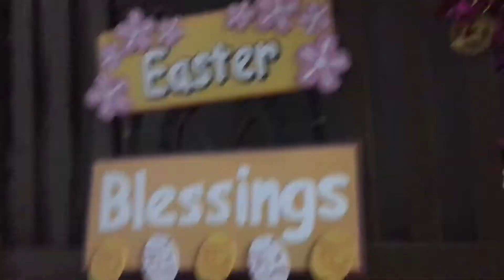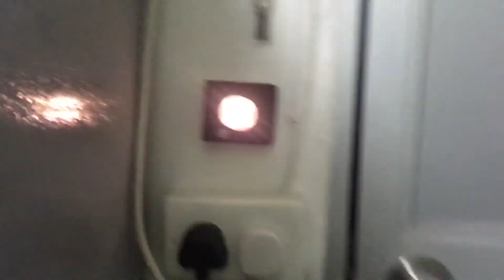HOUSE TOUR IN HONGKONG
MY LIFE IN HONGKONG
Wala po ka edit edit
What you see is the real me
A simple ofw life Hk
Simple home
Simple life
Simple family